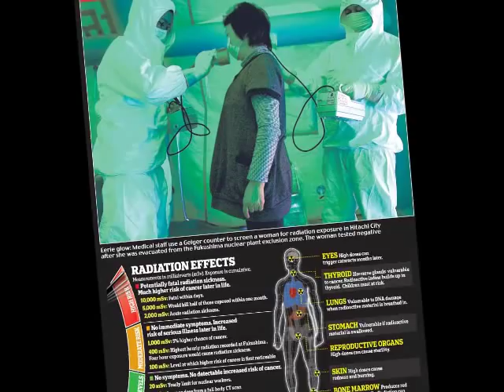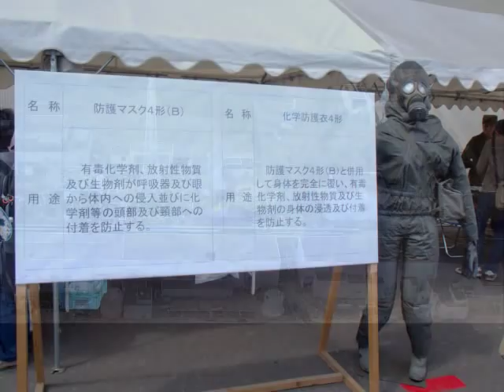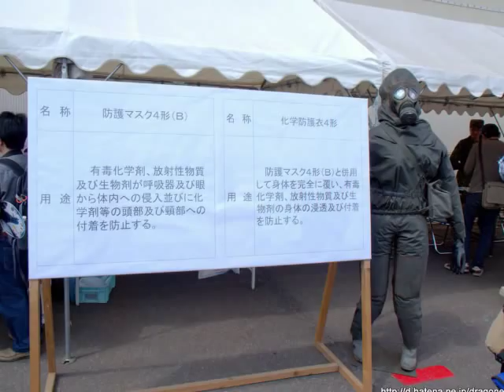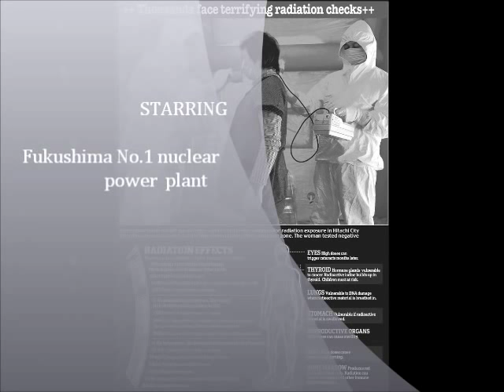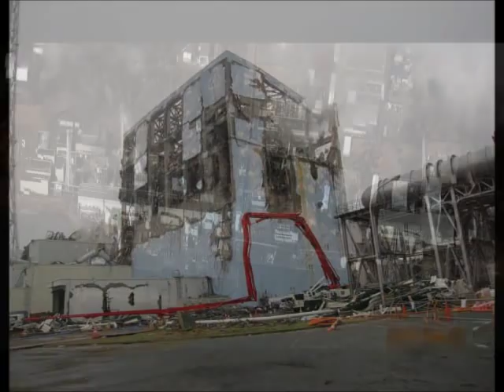FUKUSHIMA DISASTER with Kraftwerk Radioactivity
These picuture is from Fukushima No.1 nuclear power plant disaster.
We do not need such dangerous power plant anymore.
They are making radiation & nuclear waste & planet of death.
No More Fukushima. No more Nukes.